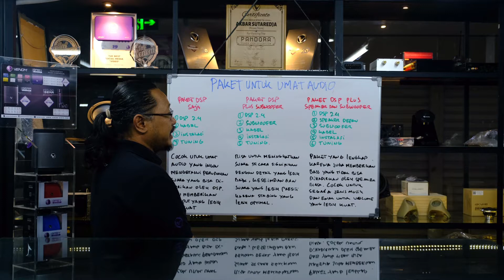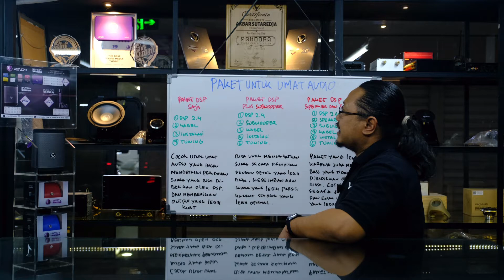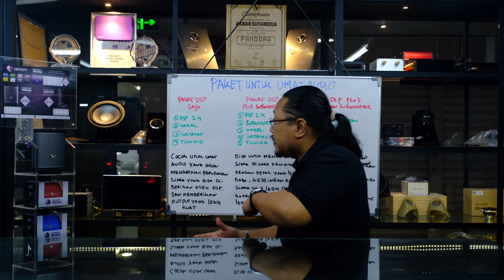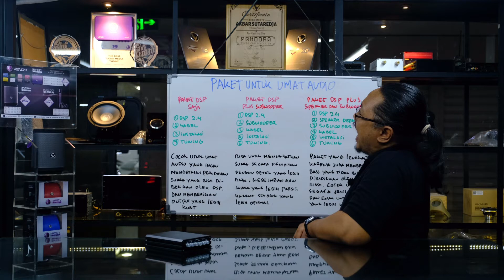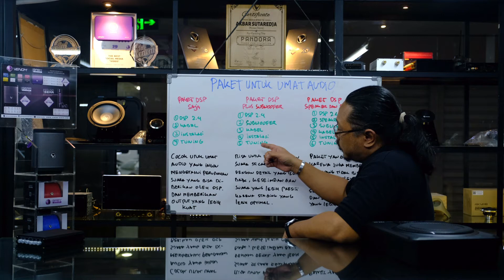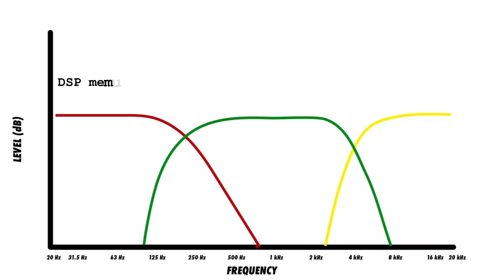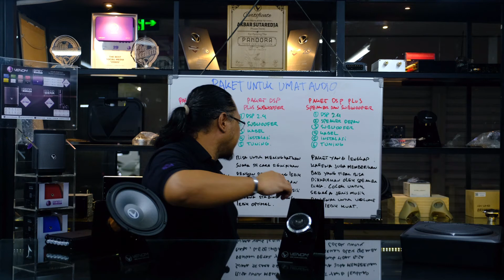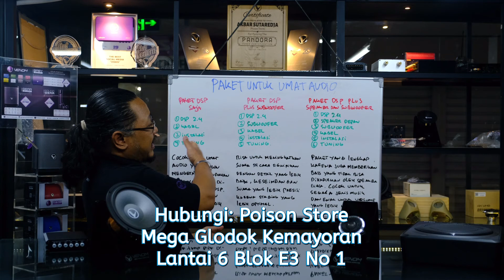Paket DSP untuk upgrade Audio Mobil rekomendasi dari Poison Store sesuai kebutuhan Umat Audio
Selama ini kami sering memberikan saran, info menarik dan tips seputar audio mobil. Nah, pada kesempatan kali ini kami akan memberikan sebuah solusi mudah untuk meningkatkan kualitas audio mobil para umat audio sekalian.

Apa saja saran yang bisa kami rekomendasikan untuk peningkatan audiomobil para umat audio?

Tonton sampai habis video ini untuk menemukan jawabannya?